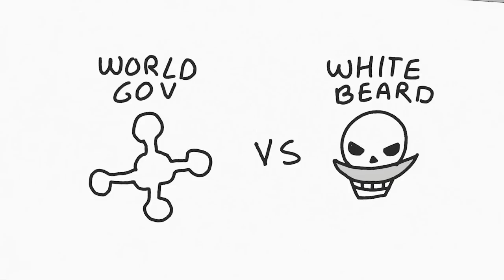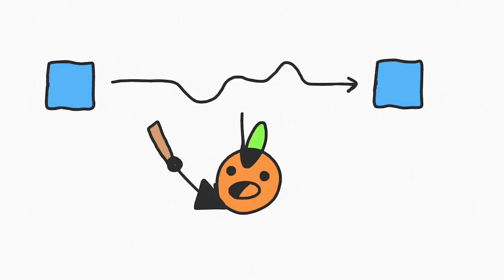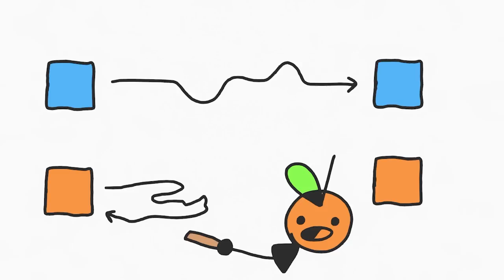One Piece Review! - MARINEFORD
0:00 build up to Marineford
1:26 Marineford as a stage
2:18 character abilities
3:57 fruits deal friendly fire
4:44 the warlords were a bad idea
5:21 doflammingo is the joker
5:46 overview of the war
7:27 the war is a gamble
9:18 iva & kuma
10:48 mihawk vs luffy
11:36 boa & luffy
12:21 crocodile & doflammingo
13:16 crocodile & whitebeard
13:51 whitebeard gets frontstabbed
16:07 sidenote - ace's father
19:43 ace's psychology
20:16 garp vs luffy
21:20 the whale
22:05 whitebeard's final wish
23:49 that's gotta sting
24:46 blackbeard does what!?
26:14 law-breaker
27:03 toxic justice
27:57 shanks ends the war